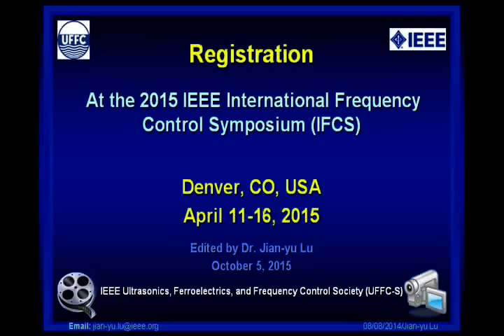Registration at 2015 IEEE IFCS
Registration at 2015 IEEE International Frequency Control Symposium (IFCS), Denver, CO, USA on April 11-16, 2015

Institute of Electrical and Electronics Engineers (IEEE)